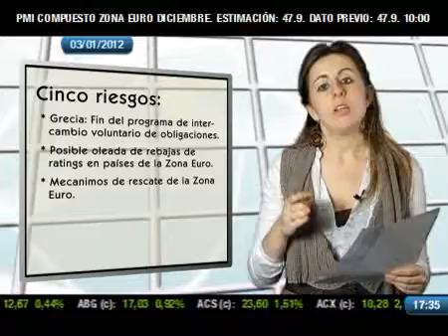Radiografía de la sesión